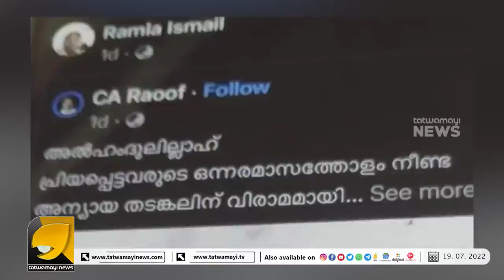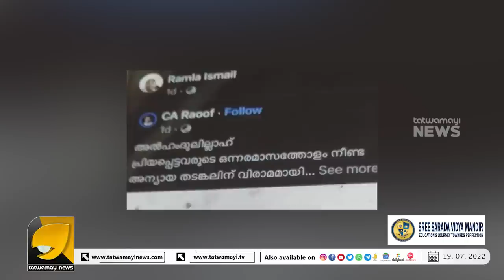പോപ്പുലർ ഫ്രണ്ടിന്റെ പോസ്റ്റ് ഷെയർ ചെയ്തു എഐസ് റംല ഇസ്മായേലിന് സസ്പെൻഷൻ|POPULARFRIEND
പോപ്പുലർ ഫ്രണ്ട് നേതാവിന്റെ ഫേസ്ബുക്ക് പോസ്റ്റ്‌ ഷെയർ ചെയ്ത സംഭവത്തിൽ പൊലീസ് ഉദ്യോഗസ്ഥയ്ക്കെതിരെ നടപടി. കാഞ്ഞിരപ്പള്ളി പൊലീസ് സ്റ്റേഷനിലെ, എഎസ്ഐ റംല ഇസ്മയിലിനെ സസ്പെൻഡ് ചെയ്തു.  സംഭവത്തിൽ എഎസ്ഐക്കെതിരെ നടപടി എടുക്കാൻ കോട്ടയം ജില്ലാ പോലീസ് മേധാവി കെ.കാർത്തിക് ശുപാർശ ചെയ്തിരുന്നു. ഈ ശുപാർശ പരിഗണിച്ചാണ് മധ്യമേഖലാ ഡിഐജി, റംല ഇസ്മയിലിനെതിരെ നടപടി എടുത്തത്